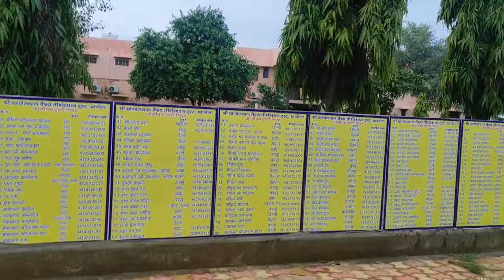गणेश धाम खंडेला। Ganesh Dham Khandela. खंडेलवाल वैश्य धाम।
गणेश धाम खंडेला
खंडेलवाल वैश्य धाम खंडेला
खंडेला तीर्थस्थान
खंडेला के तीर्थ स्थल
Khandela tirth sthal
Khandela Ganesh Dham
khandelwal vaisya Dham
खंडेला का फेमस मंदिर
Temples of Khandela
khandela ke mandir
Ganesh mandir